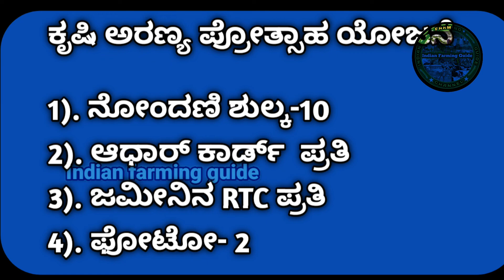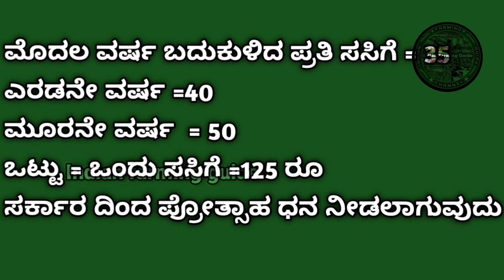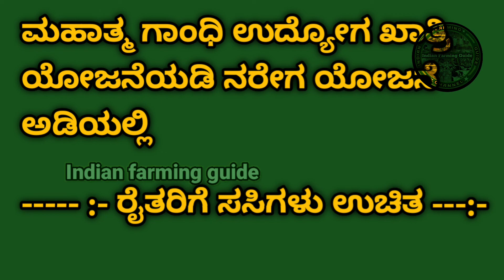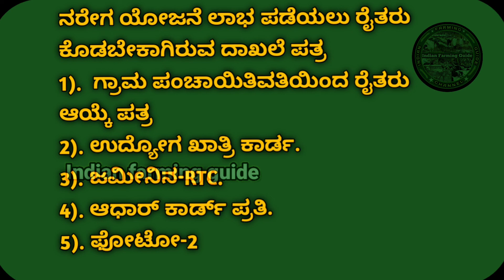Agro Forestry Farming | Forestry Farming in india | Tree Based Farming |aranya krushi | ಅರಣ್ಯ ಕೃಷಿ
Agro Forestry | Forestry Farming in india | tree based Farming | aranya krushi | ಅರಣ್ಯ ಕೃಷಿ

Agro Forestry is land use management system in which trees or trees produce a wide range of useful and marketing products from Agriculture  fruits,  nuts, medicine, wood products, etc
Forestry Farming has multiple benefits, such as wood crops farmers thinking about trees farming business reyally good information in Forestry Farming
your qualis
aranya krushi
aranya krushi in kannada
how to agro Forestry Agriculture
how Forestry Farming
how trees Forestry  farming
how to tree based farming
aranya krushi protsaha yojane
tree farming
agriculture farming information video
farmers news
krushi
krishi plants information

ಅರಣ್ಯ ಕೃಷಿ ಪ್ರೋತ್ಸಾಹ ಯೋಜನೆ ಅಡಿಯಲ್ಲಿ ರೈತರಿಗೆ ಭಾರತ ಸರ್ಕಾರ ದಿಂದ ಅಥವಾ ಅರಣ್ಯ ಇಲಾಖೆ ವತಿಯಿಂದ ರೈತರಿಗೆ ಉಚಿತ ಸಸಿ ನೆಡುವ ಕಾರ್ಯಕ್ರಮ ನಿರೂಪಿಸಿದರು, ಮತ್ತು ಸಸಿ ನೆಟ್ಟು ಕಾಪಾಡುವ ರೈತರಿಗೆ ಪ್ರೋತ್ಸಾಹ ಧನ ನೀಡಲಾಗುವುದು,
ಈ  ವಿಡಿಯೋದಲ್ಲಿ ಅರಣ್ಯ ಕೃಷಿ ಬಗ್ಗೆ ಸಂಪೂರ್ಣ ಮಾಹಿತಿ ಕೊಡಲಾಗಿದೆ
ಅರಣ್ಯ ಕೃಷಿ ಮಾಡುವರು ಮಾಹಿತಿ ಪಡೆಯಬಹುದು